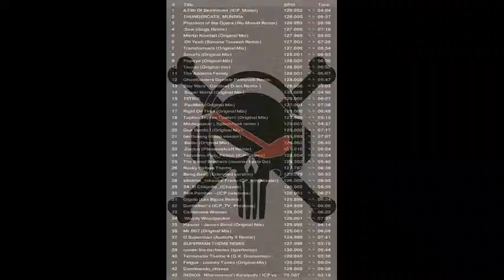Movie Comics (NeryCamper mixset)